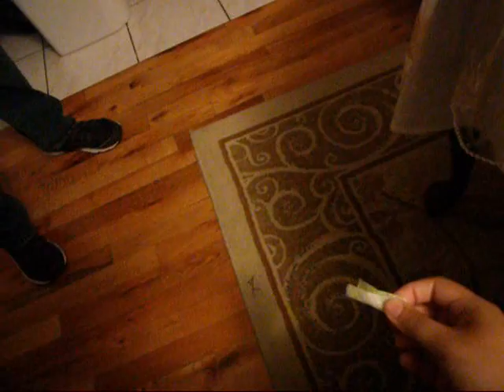Dinnertime with barbie